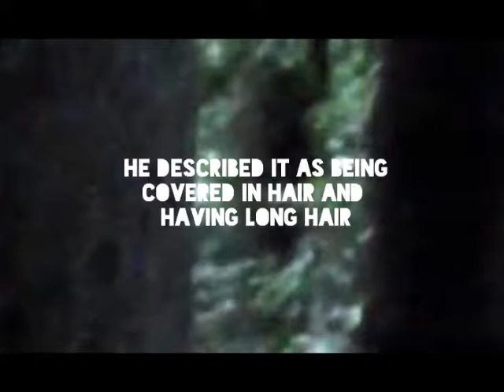Cryptid Files - Yowie - Episode 5 - Season 1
First of all, I want to apologize for not coming out with the 5th and 6th episode of cryptid files last weekend. So to be on time and on schedule I will upload 4 episodes this weekend and your getting the 5th episode today. I can't believe its almost the end of the season! One more week to go and I won't have to make anymore episodes yay! Hope you liked the episode!